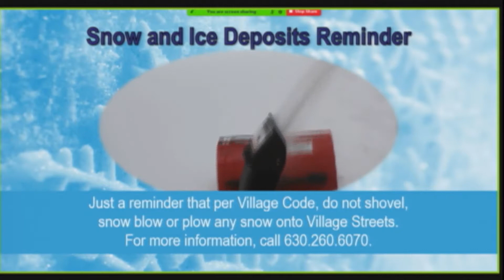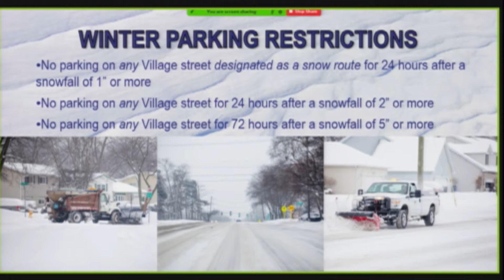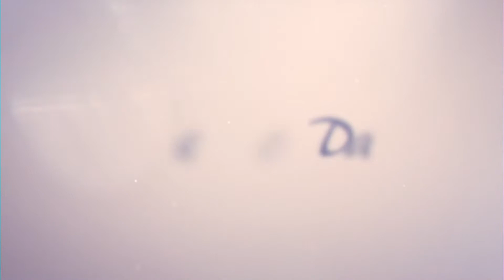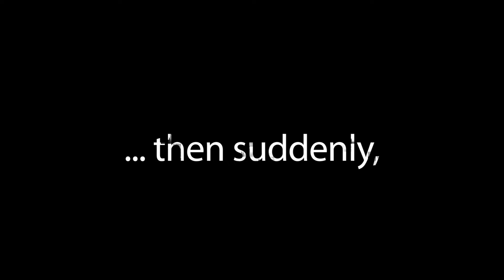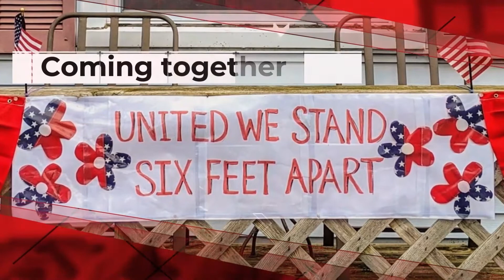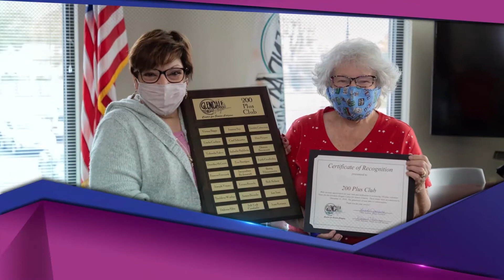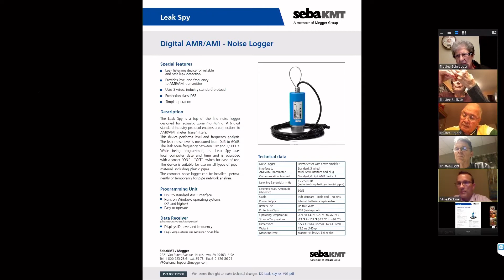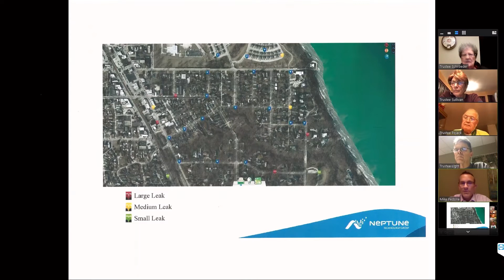Village Board & COW Meeting - 01/07/2021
Village Board & COW Meeting - 01/07/2021, including 2020 End of Year Presentation